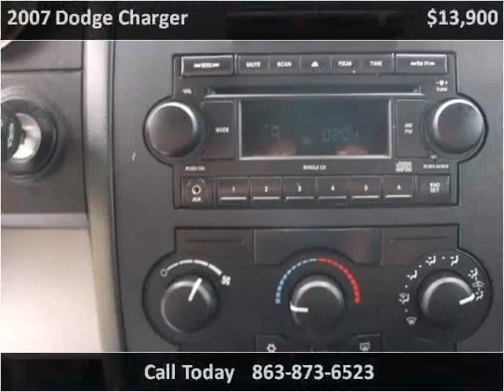2007 Dodge Charger Used Cars SEBRING FL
This 2007 Dodge Charger is available from McPhail's Auto Sales.